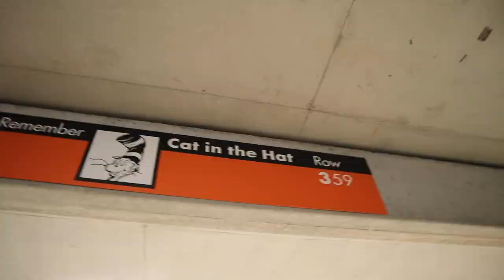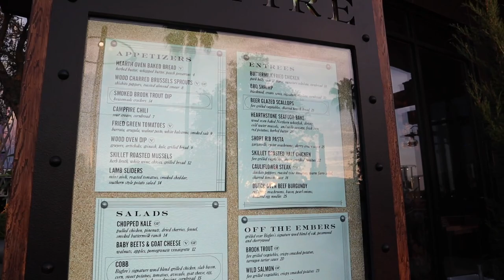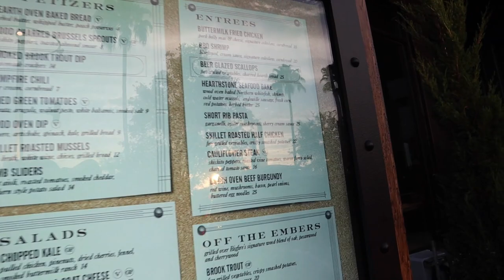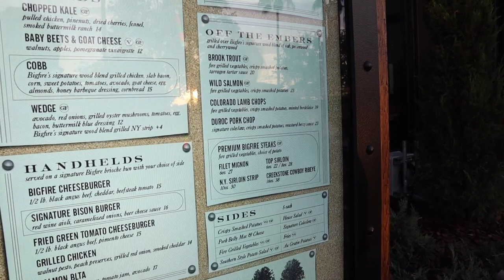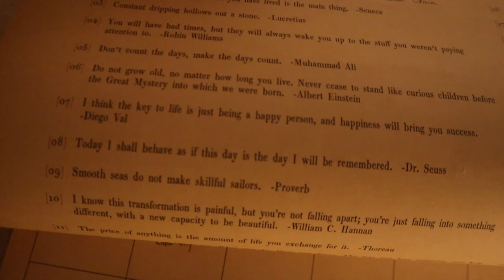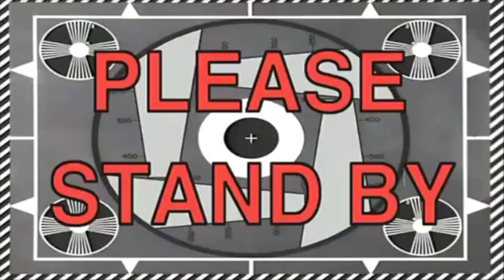Swish & Flick: A Harry Potter Podcast Orlando Swisher Meet Up! | City Walk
It's such an exciting night! First of all... Peter sees a rainbow from end to end. Which! He's never experienced before. Even better... We head into City Walk for a Swisher meet up! Swish and Flick is a Harry Potter podcast. Half of their crew are the Petras family AKA some of our very best friends. We were so happy to finally meet Tiffany and Sarah (and other half!) and spend the night uniting with our Harry Potter fanatics. Their podcast has brought so many people together (Exhibit A: This meet up!) and we are so proud of them. It was an amazing night chatting with so many great people, playing card games, and eating Voodoo Doughnuts! We are so excited we get to spend the rest of the weekend with Megan and Katie! Get ready for a little Universal staycation!